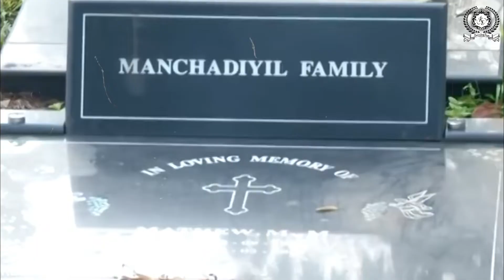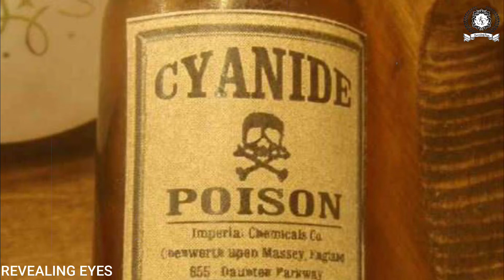14 साल में ख़त्म कर दिया पूरा परिवार | Jolly Joseph Kerala Case | koodathayi |Curry and Cyanide